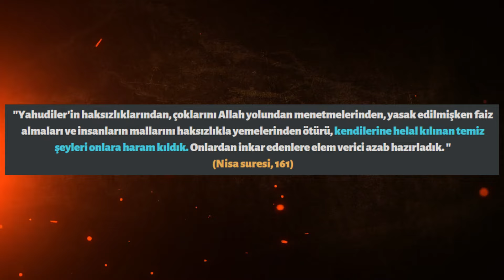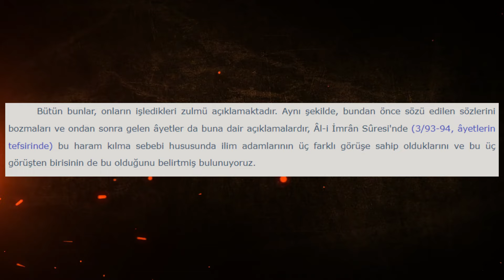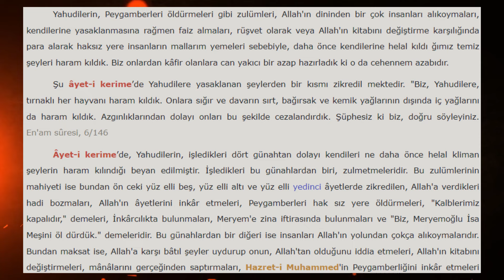Ne Çektin Be Yahudi!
İyi seyirler.

Kaynaklar;

3) Turan Dursun, "Kur'an Ansiklopedisi"